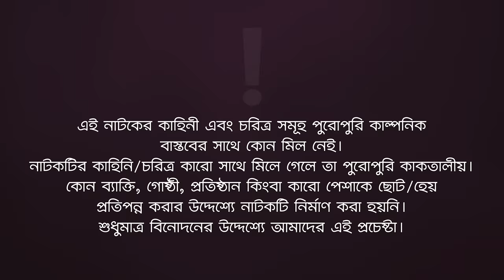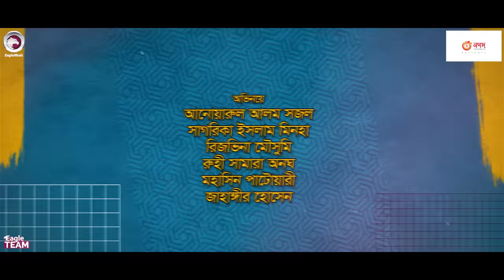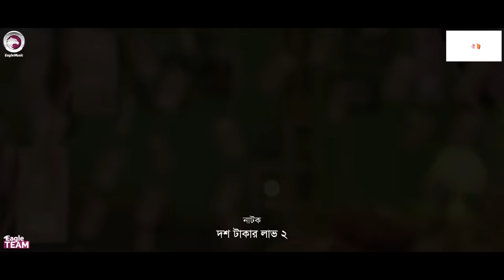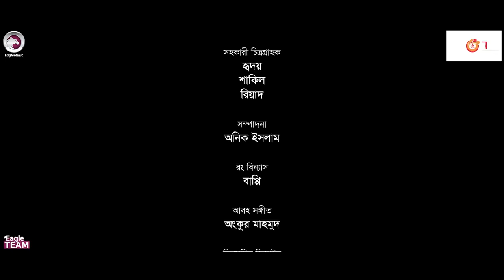Dosh Takar Love 2 | দশ টাকার লাভ ২ | New Bangla Natok | Sajal | Sagorika Islam Minha | Natok 2023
New Natok Dosh Takar Love 2

Story/Script: Alam Ashraf
Cast: Anwarul Alam Sajal, Sagorika Islam Minha, Rezveena Moushumi, Ruhi Samara Onogh, Mohsin Patwary, Jahangir Hossain.

Asst Director: Kamruzzaman Rana
DoP: Johir Rayhan
Edit: Anik Islam
Color: Bappi
Background Score: Ankur Mahmud
Creative Design: Nadia

Production Manager: Sumon Patwary
Production Assistant: Jahangir Alam, Babu, Mohsin, Hridoy Mohonto
Camera Crew Chief: Salek
Camera Crew Assistant: Riyad, Shakil, Hridoy
Makeup: Forhad Ahmed
Makeup Asst: Tufan
Light: Alam Hossain, Nobir Hossain
Light Supply: Alamin, Shamol Da
Trolley: Mosharraf Hosen
Post: Eagle Creative House

নতুন নাটক দশ টাকার লাভ ২ নাটক — Dosh Takar Love 2 New Natok 2023